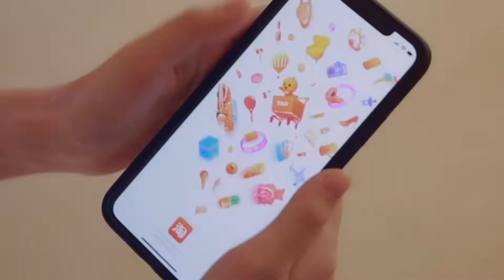CICC Insights: Achieving green BRI together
In the effort to tackle climate change, countries in the Belt and Road Initiative play an important role. Some BRI countries are in a stage of rapid economic development, with the ongoing urbanization and industrialization, the carbon emissions of these countries will continue to rise. Wu Huimin, Managing Director of CICC Global Institute, shares her views and insights on how countries can achieve the goal of green BRI together.